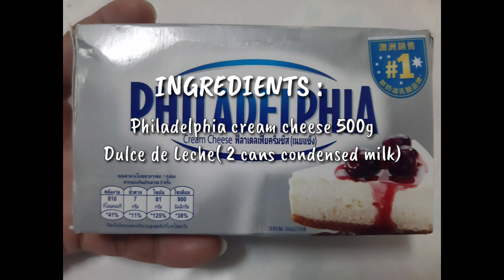GAWIN MO ITO SA DULCE DE LECHE MO|PHILADELPHIA RECIPE|ZyRaella